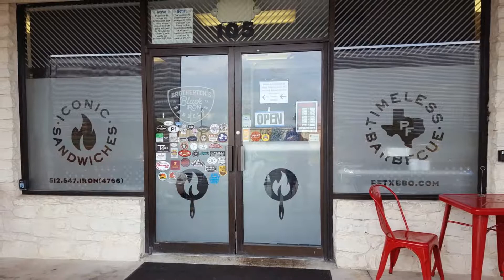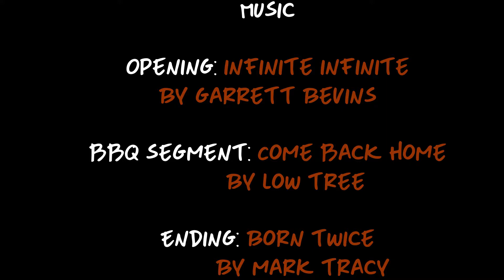TP 311 Round Rock vs McNeil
Texas Passions - Football and Barbecue  There were lots of fireworks when Round Rock hosted their cross town rival McNeil.  Also a look at the barbecue served at Brotherton's Black Iron Barbecue in Pflugerville.